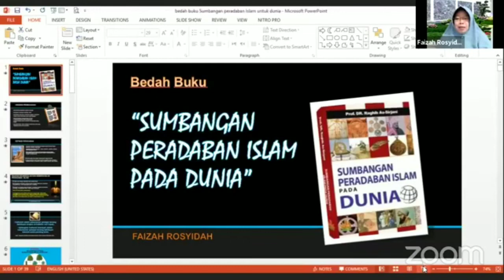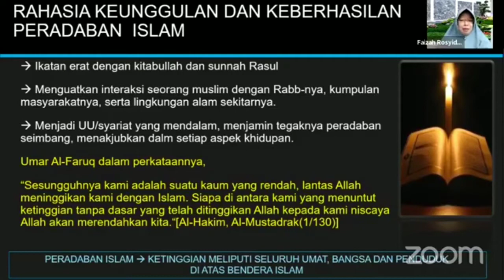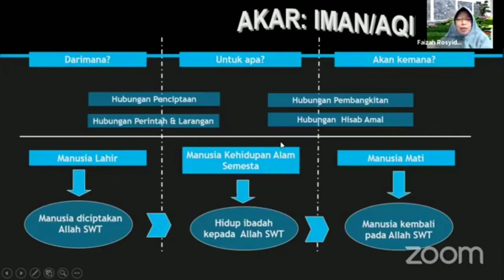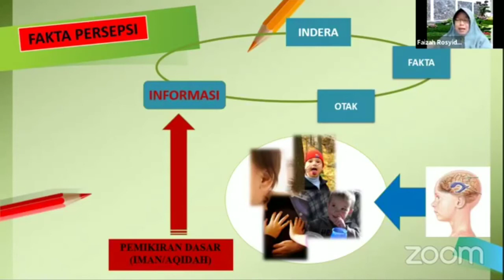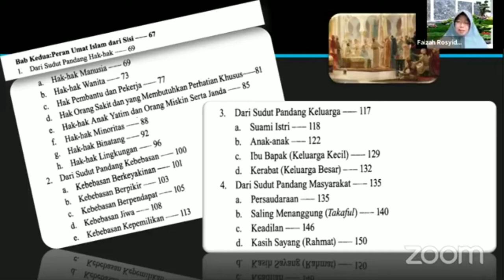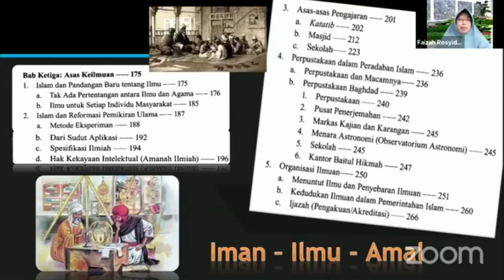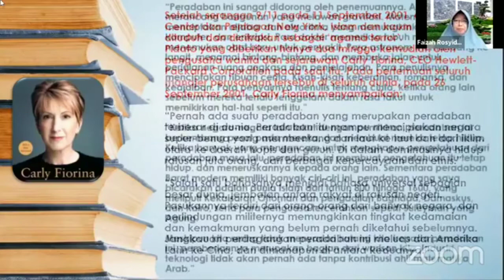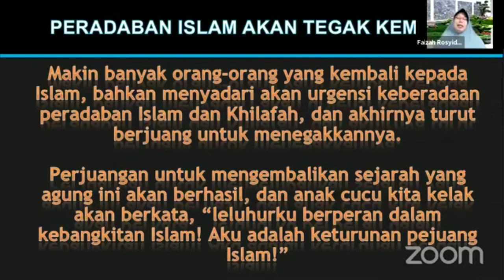SUMBANGAN PERADABAN ISLAM PADA DUNIA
Apakah Peradaban itu? Apa yang dimaksud dengan peradaban Islam? Bagaimana peradaban Islam terbentuk? Bagaimana sejarah peradaban Islam dan kaum muslimin? Apa yang menjadi rahasia kegemilangan capaian peradaban Islam? Apapula yang menjadi faktor/sebab kemundurannya? Bagaimana seharusnya kita merekonstruksi kebangkitan peradaban Islam kembali?

Simak bedah buku yang saya lakukan bersama FP MuslimahNewsCom, membedah buku "Sumbangan Peradaban Islam pada Dunia" tulisan Prof. Dr. Raghib as Sirjani pada Kamis, 6 April 2021.